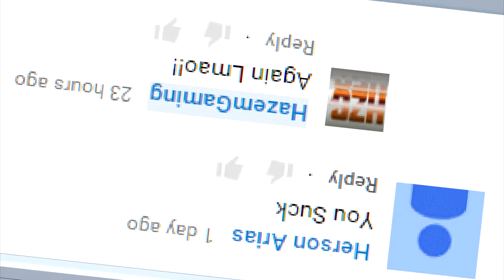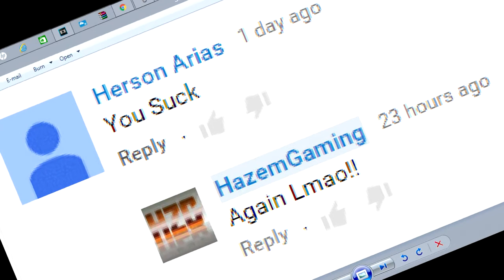Asthma ~ Story (Warning)